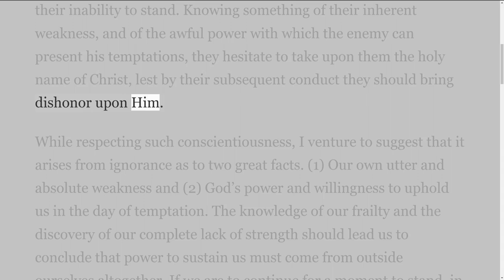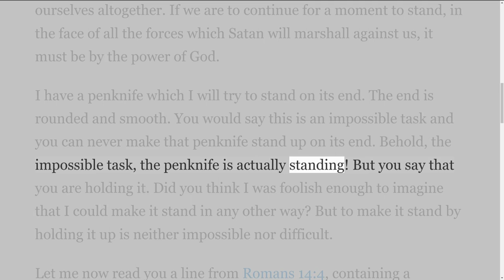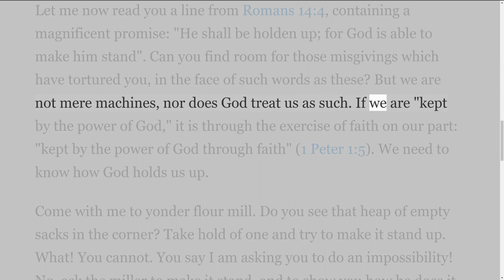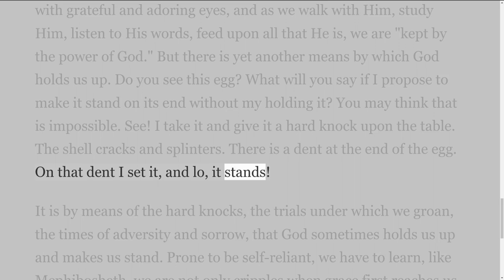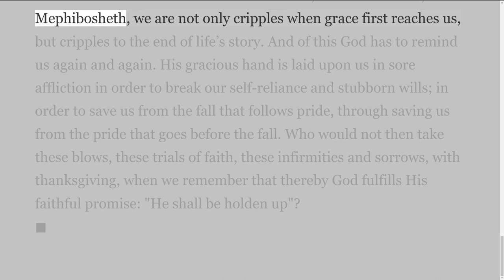The Penknife, The Sack and The Egg by H P Barker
Two websites have excellent content. There are Plymouth Brethren Writings and stempublishing.com. I use both all the time. Most of my videos are from the text on these sites.
Content by H. P. Barker